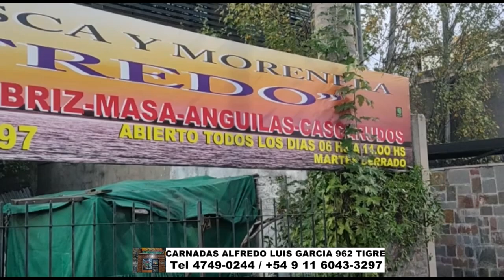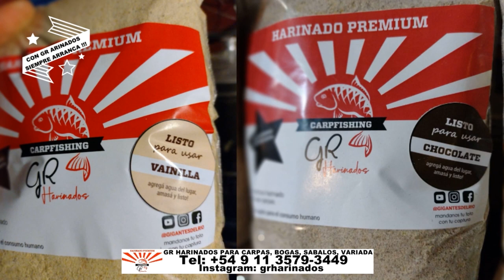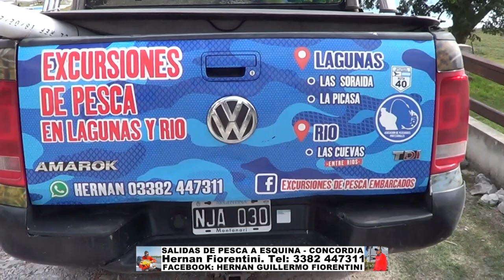DELPESCADORTV479. VARIADA MAR DEL PLATA. TORNEO CORVINA NEGRA EN CLAROMECO. PESCA VILLA PARANACITO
DELPESCADORTV479. VARIADA EN MAR DEL PLATA. TORNEO DE LA CORVINA NEGRA EN CLAROMECO. PESCA EN VILLA PARANACITO